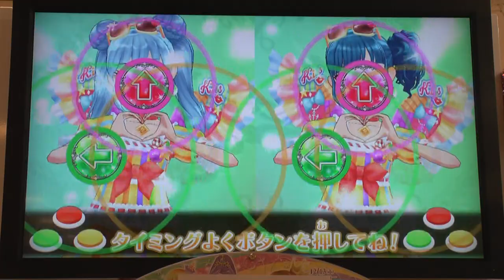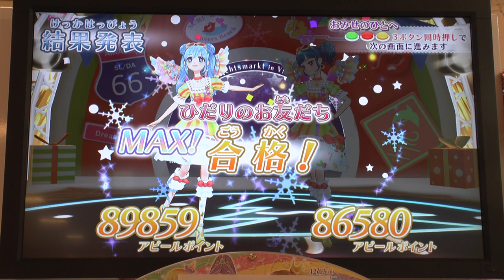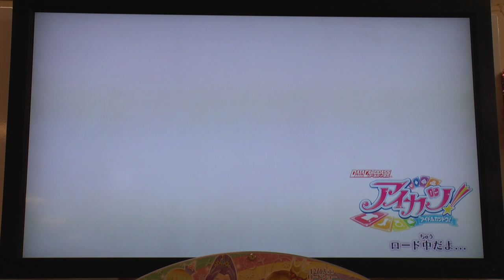2014年12月7日 ペニーポット 越谷店 アイカツ 全国No.1アイドル決定戦 決勝戦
2014年12月7日　ペニーポット 越谷店にて撮影
　アイカツ　全国No.1アイドル決定戦　決勝戦
＊ビデオカメラで撮影している為、ディスプレイ画面の撮影になります。
＊音声は、アイカツ筐体のライン出力をカメラ入力しています。